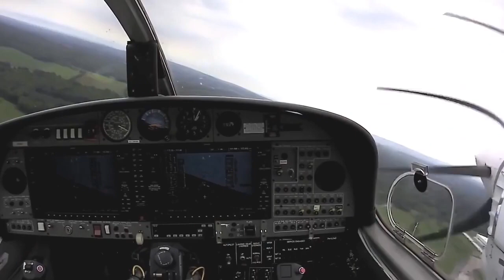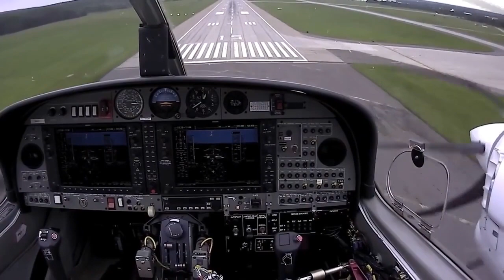Centaur Optionally Piloted Aircraft System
Centaur is an optionally piloted aircraft (OPA) system that combines the best of piloted,  remotely piloted, and hybrid capabilities in a highly reliable and cost-effective aircraft. An excellent solution for operations over controlled or uncontrolled airspace, Centaur offers the high degree of safety and redundancy required for manned aircraft with the payload capacity and endurance of a large unmanned system.